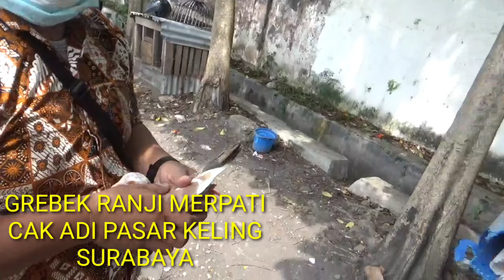GREBEK RANJI CAK ADI PACAR KELING SURABAYA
hari ini grebek pasar ranji merpati keling Surabaya cak Adi..